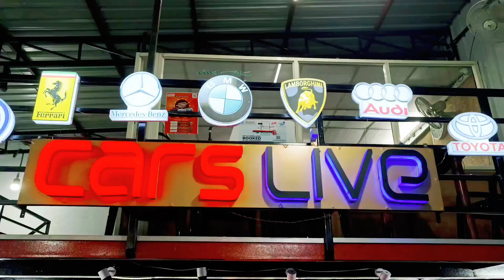Happy Customer bought their 2nd car Toyota Fortuner 2011/Best Deals in Usedcars Karnataka/Carslive